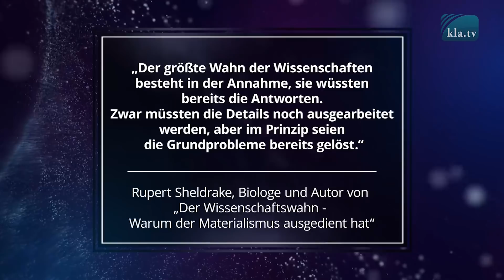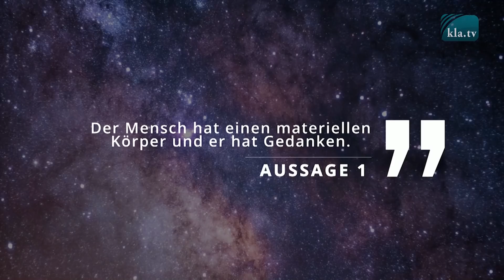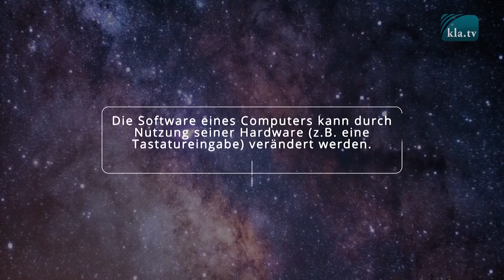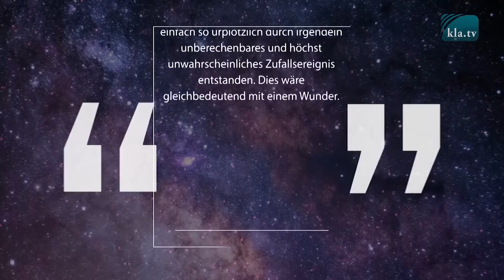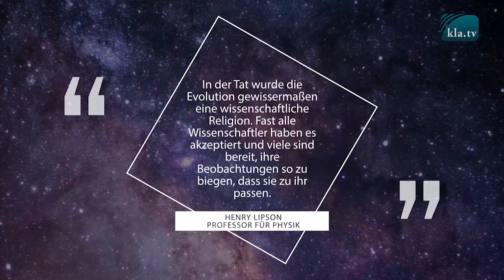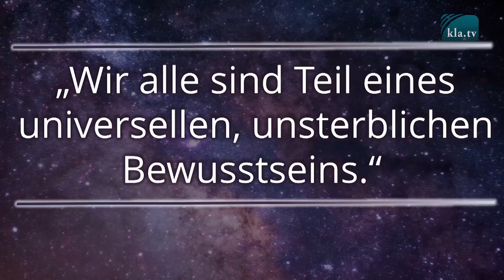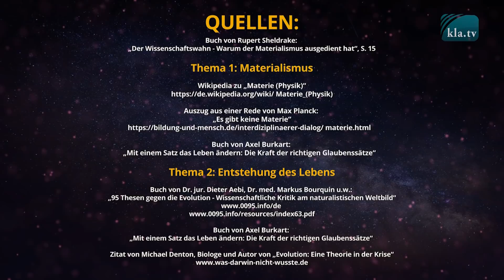Dokumentation: Naturwissenschaftliche Dogmen | 12. Februar 2021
Stehen unsere naturwissenschaftlichen Erklärungsmodelle tatsächlich auf dem Boden gesicherter wissenschaftlicher Untersuchungen? Beruhen die in Schule und Universitäten täglich gelehrt werdenden Theorien nur auf willkürlichen Annahmen? Sechs zentrale Themen geben Aufschluss.

Klagemauer TV - Die anderen Nachrichten ...
… und ein wenig später auch hier auf YouTube.

Dranbleiben lohnt sich!

▬▬▬▬ SICHERHEITS-HINWEIS ▬▬▬▬▬▬▬▬▬▬▬▬▬▬
Solange wir nicht gemäss der Interessen und Ideologien des
Westens berichten, müssen wir jederzeit damit rechnen,
dass YouTube weitere Vorwände sucht, um uns zu sperren.

Vernetzen Sie sich darum heute noch internetunabhängig!

Sie wollen informiert bleiben, auch wenn der YouTube-Kanal
von klagemauer.tv aufgrund weiterer Sperrmassnahmen
nicht mehr existiert? Dann verpassen Sie keine Neuigkeiten